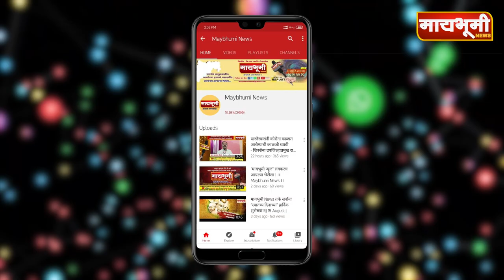सराईत मोटरसायकल चोरांची टोळी लासलगाव पोलिसांनी केली गजाआड...